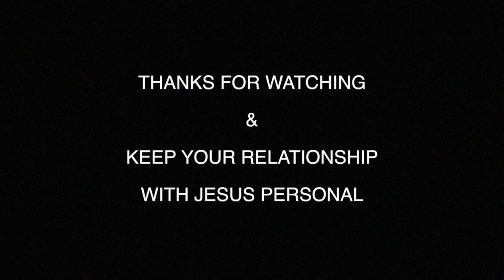MY PASTOR CALLED ME A DIRTBAG